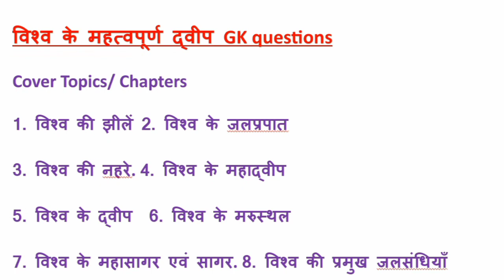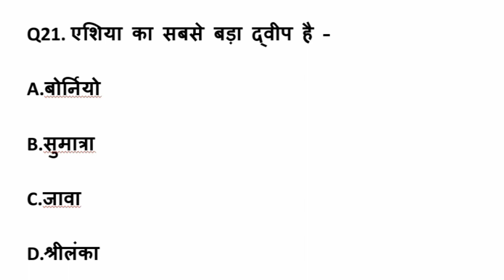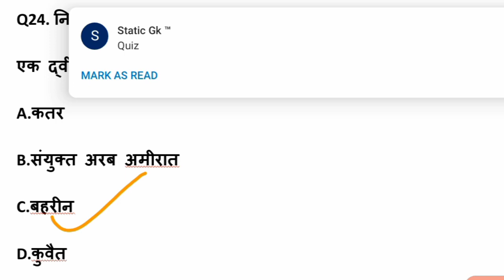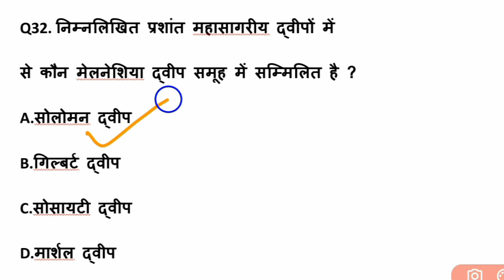विश्व के प्रमुख द्वीप | World Islands | Top 30 MCQ | Viswa Ke Pramukh dweep | Static GK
Rkstudy Topics आप सभी का स्वागत करता है।